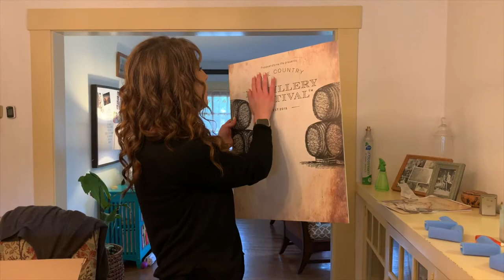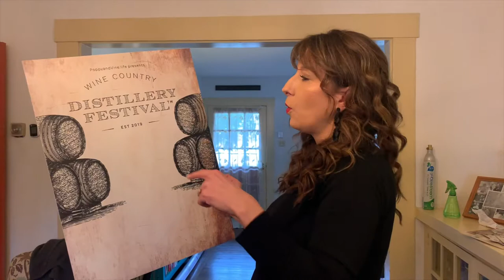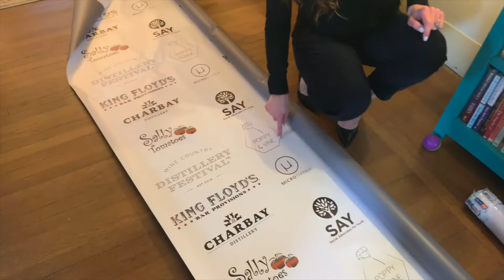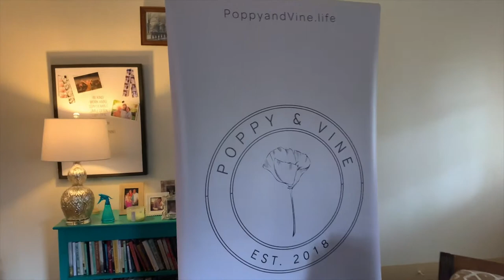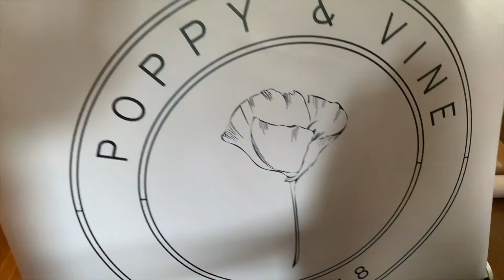A Real Look at Running a Branding Agency | Season 2 | Episode 7 | Bianca Broos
Hello Everyone! This week we are trying something a bit different. When my associate first came to me to talk about the concept of doing a youtube channel, she did it with the idea of the WorkFlourishLifestyle. Owning your own business, let alone a branding agency, asks a lot of me and my team. There is constantly something to navigate, brainstorm, and adjust. I hope you enjoy the first peek behind the curtain of the work we do, and gain some insight on an important topic we are tackling inside of the agency - Innovation.